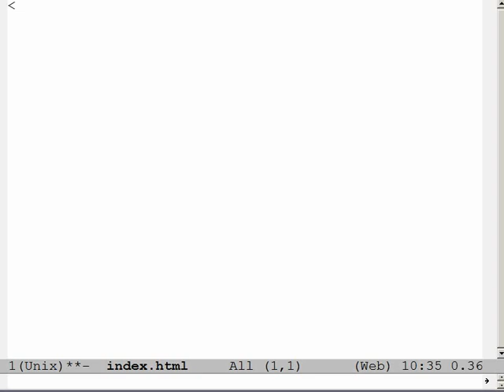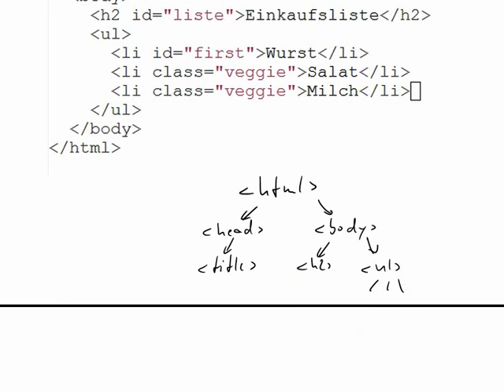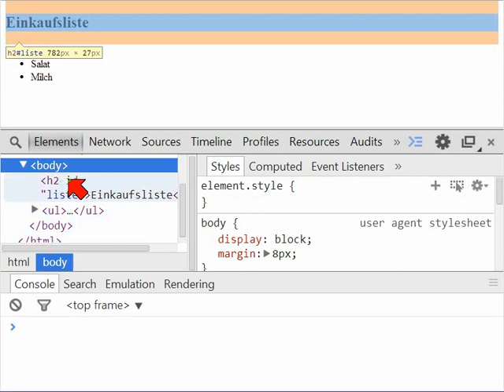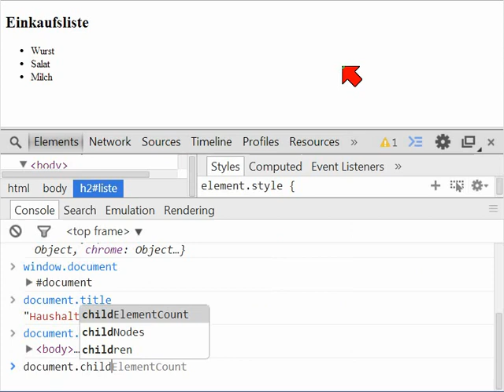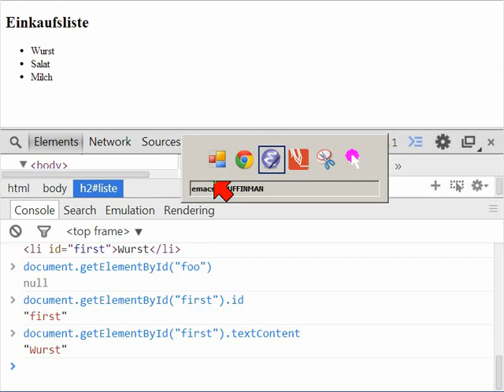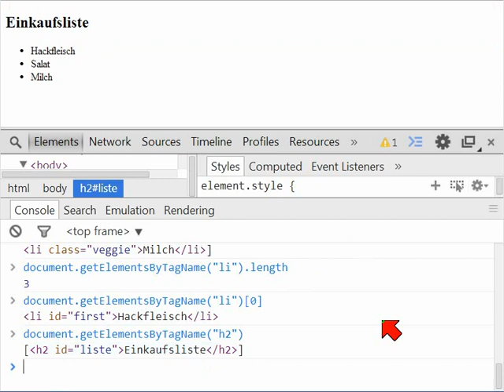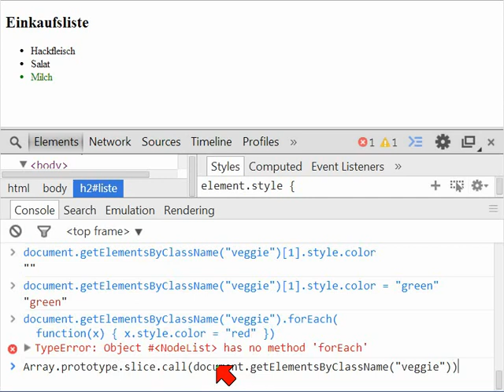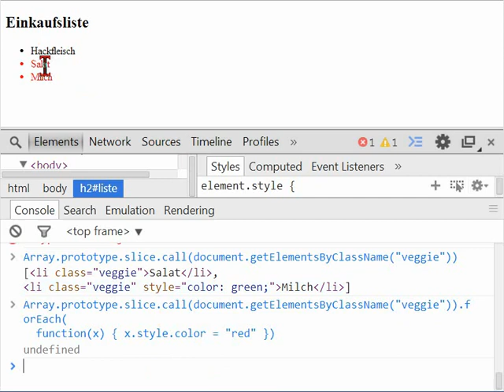Das Document Object Model (DOM) [HTML / JavaScript]